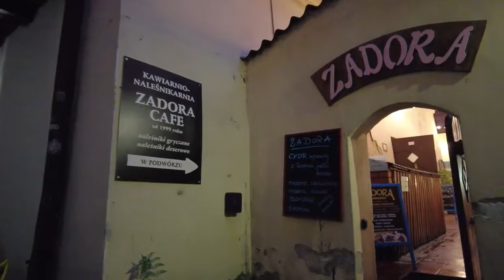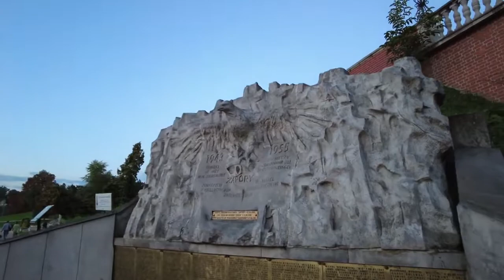Walking in LUBLIN - Poland 🇵🇱 Blue Hour Tour😎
Lublin / Poland is a city in the eastern part of the country. As the ninth-largest city in Poland, it was a significant city in the 16th century due to its location between Krakow and Vilnius.

License
Travel Vlogs